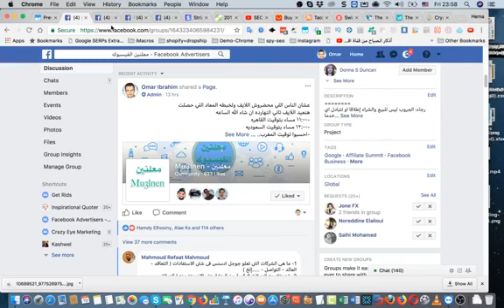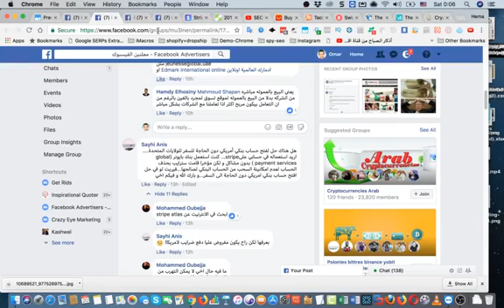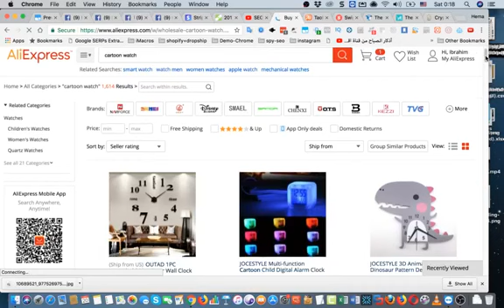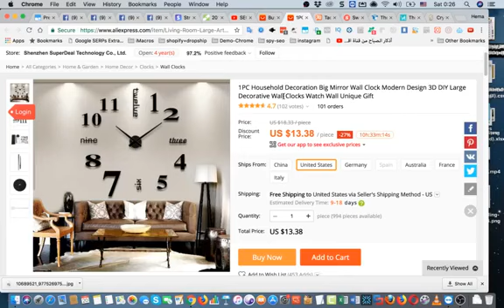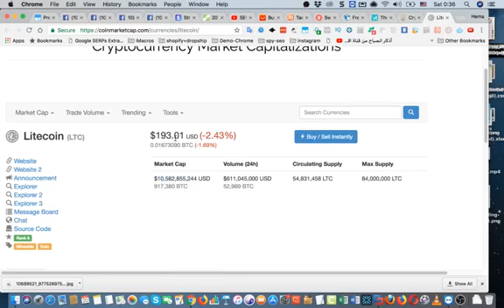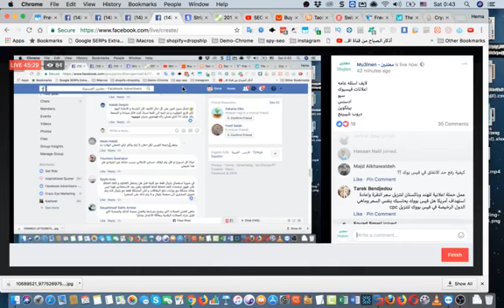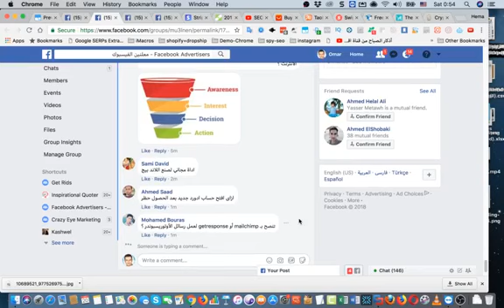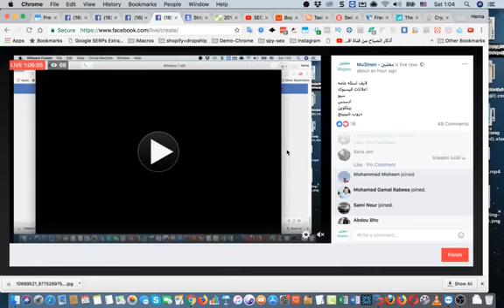لايف استفسارات عامه حول اعلانات الفيسبوك، السيو، ادسنس، بيتكوين والافيليت.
لايف استفسارات عامه
يوم ٢٠ يناير ٢٠١٨